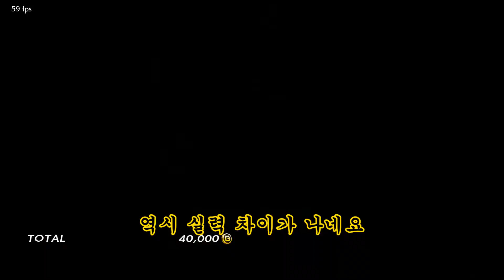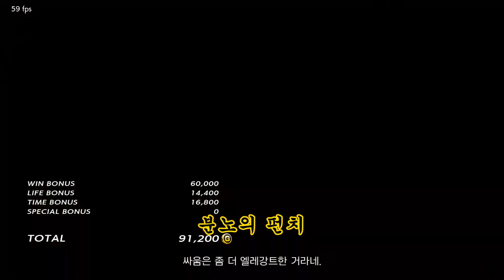[철권7] 데빌몽의 족게상_Ver.2 (족같이 게임하는 상놈들) 리vs아스카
어디 고등학생이 초등학교에 들어오나!!
너같은놈 땜에 애들이 학교를 안오자나..